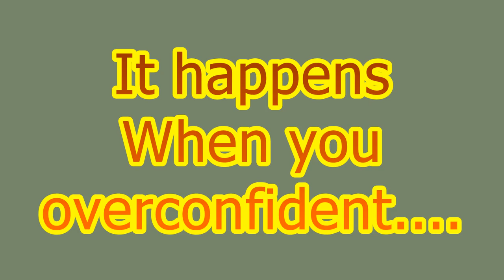When You Overconfident | Funny Vine | Comedy Video | Urdu-Hindi | BeingFaaltu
Overconfident, Over smart, it happens, funny vine, classroom, Comedy Video, Hindi Vines, Urdu Vines, BeingFaaltu, Being Faltu, Atma, Filmi Kera, Parody of Bollywood Stars,
This is what actually happen when we are overconfident.
Have a look in this video.

We Are BeingFaaltu | Aur Humari FaaltuGiri.